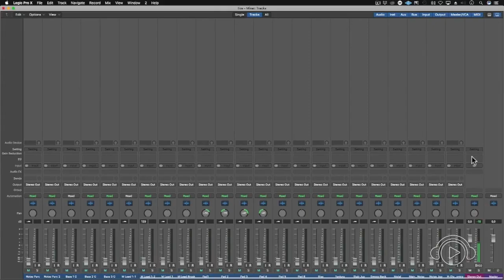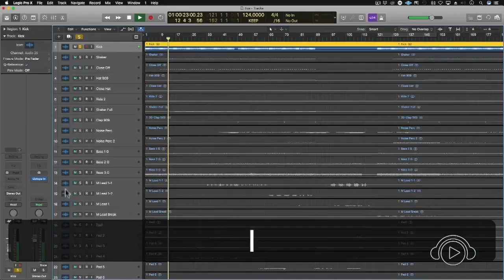Curso de Mixagem p/ Produção Musical, use cupom WILL30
– Curso 100% online contendo 10 horas de material exclusivo!
– Para qualquer estilo musical, bandas, grupos, técnicos de estúdios e produtores;
– Tire suas dúvidas em grupo fechado (exclusivo) no Facebook;
– Baixe os materiais utilizados no curso!
– UM ANO de acesso para ver e rever quantas vezes quiser.

Aprenda a usar compressores, equalizadores, sidechain, gate, limiter, efeitos, distorção, automação e mais. Curso Online de Mixagem para Produção Musical da Ban. Entenda a subjetividade que cada estilo requer e aplique as decisões mais adequadas para se chegar ao produto final. Entenda a aplicação de cada ferramenta, seja no domínio digital ou analógico.

WILL30, é usar e aproveitar! Promoção válida até 25/05/21